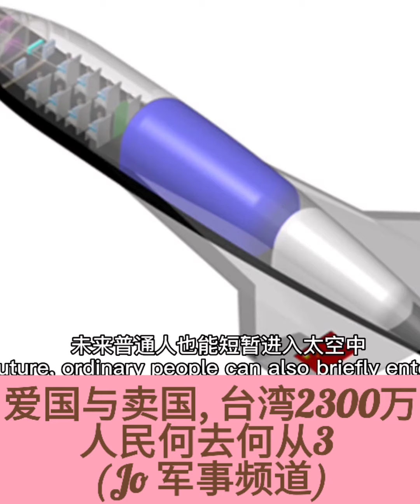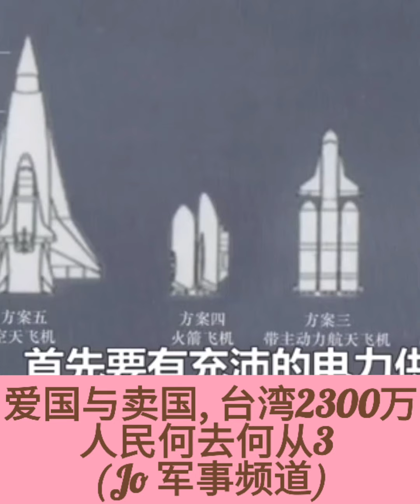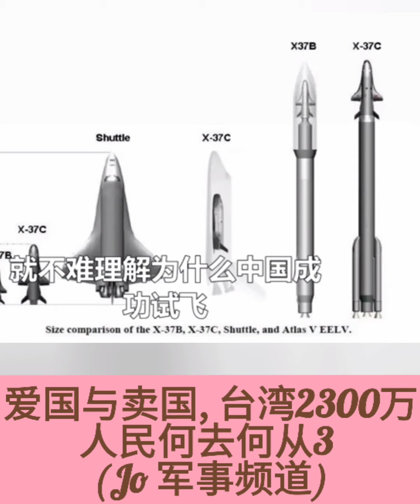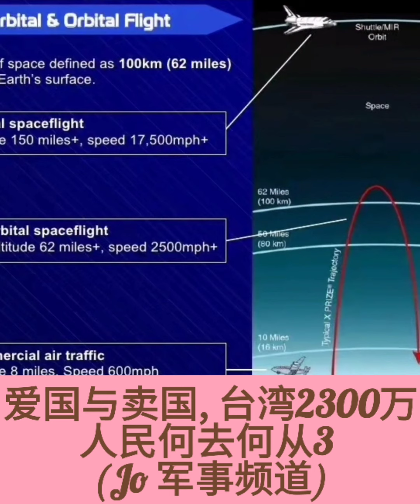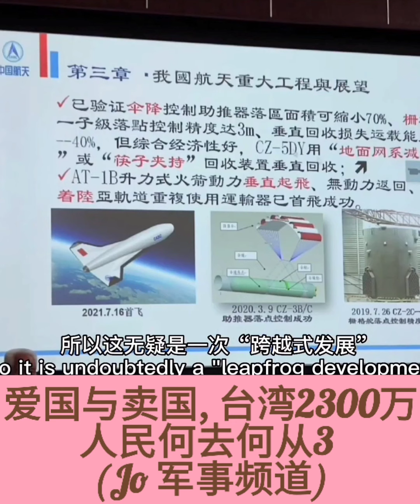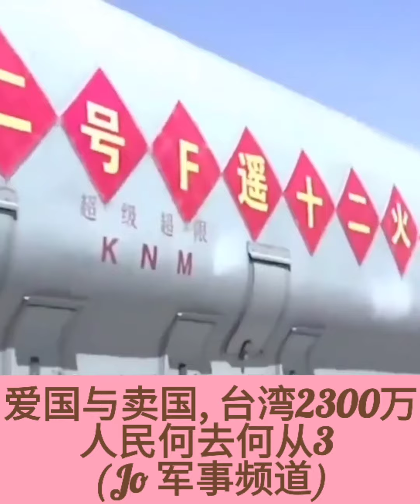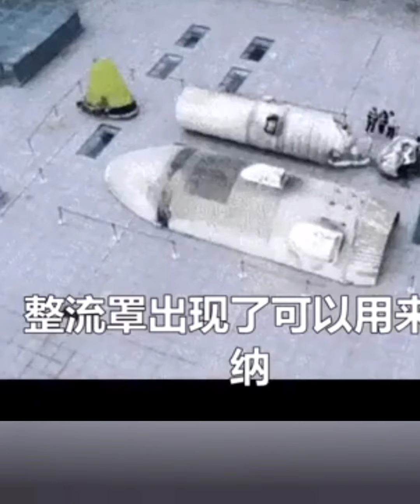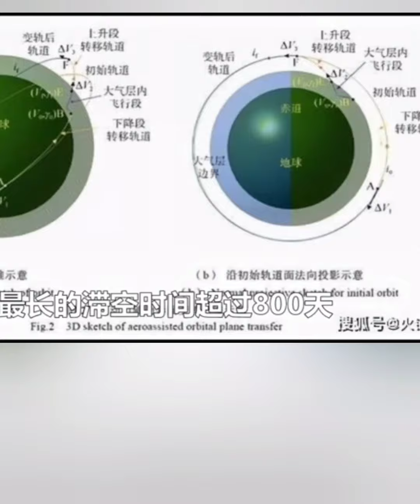😵😫😩💜💜💜(3)文统或武统,台湾2300万人民何去何从？(Jo 军事频道)